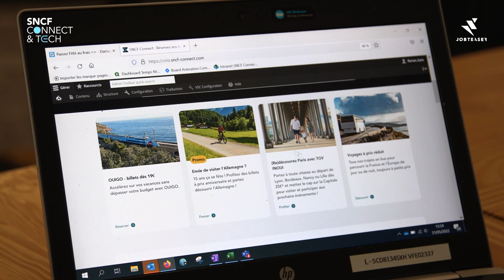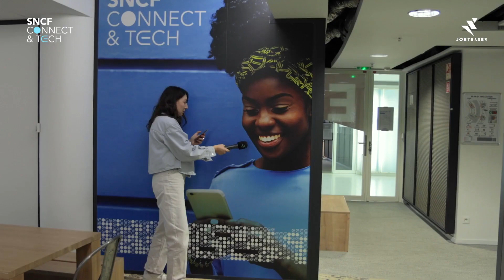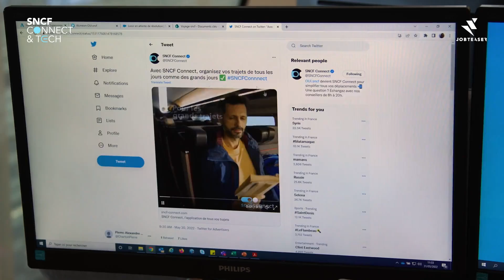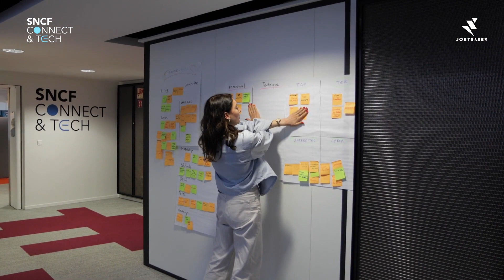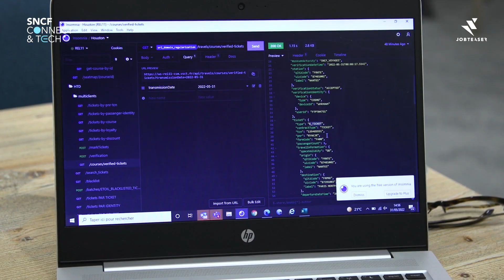Découvrez les coulisses de @SNCFConnectTech - Behind The Curtains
Plongez dans l'univers de SNCF Connect avec Louisa, et découvrez les équipes sous tous les angles : missions, journée type, réunions, deep work, pause déjeuner…et même les dossiers de la dernière soirée d’entreprise.

Instagram et TikTok
Tous nos podcasts sont sur Acast, Spotify, Apple Podcast et Deezer !